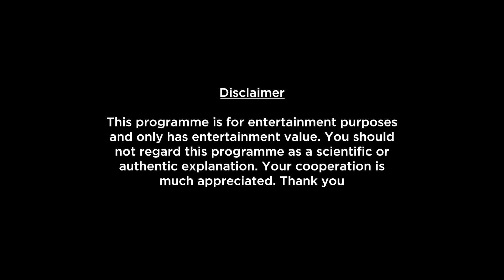Leo Weekly Horoscopes Video For 11th April 2022 - Hindi | Preview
shop/astrology-services/whats-my-moon-sign/